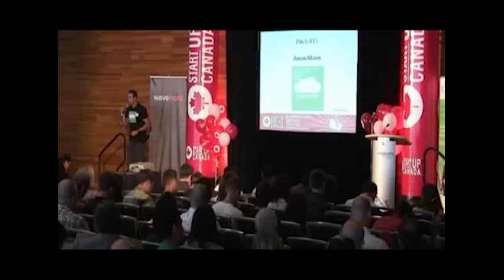Procurify Startup Canada Pitch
Our pitch to "What's your Aha! moment? Share your story and be part of Startup Canada!"

Procurify is a cloud based procurement solution that helps company manage their spending. A web based procurement process will help reduce needless paperwork while driving down costs and increasing efficiency. Find out how Procurify can help your organization by visiting